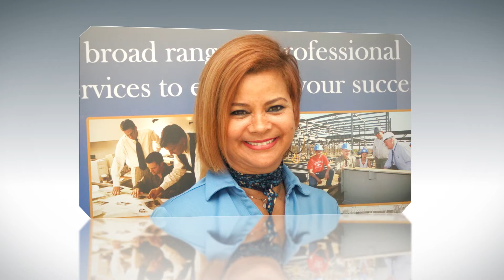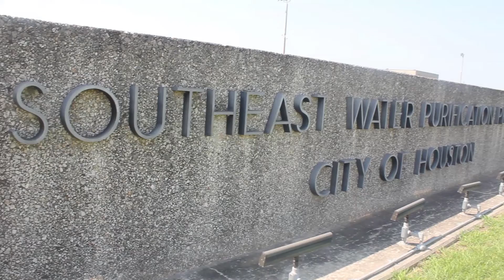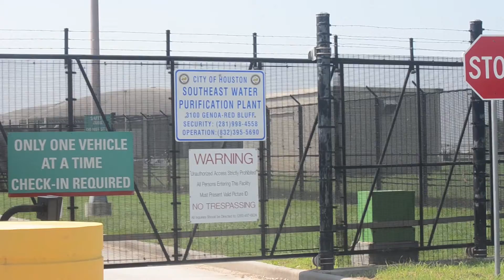PMG Project Management Group Video